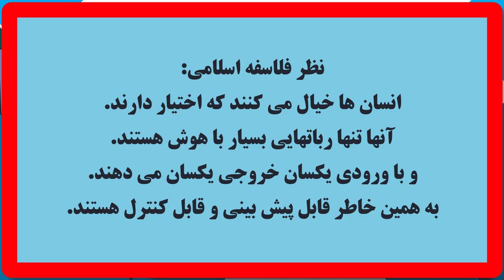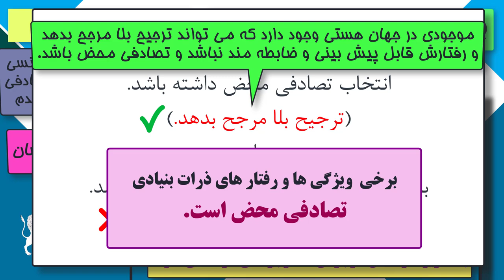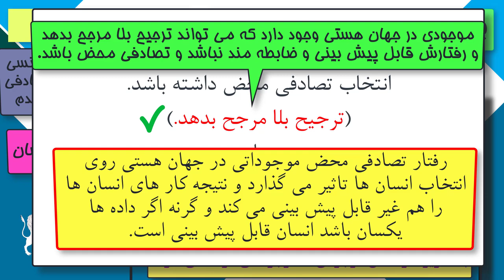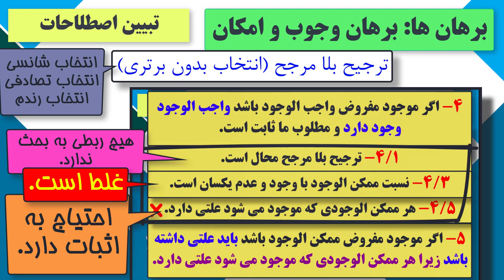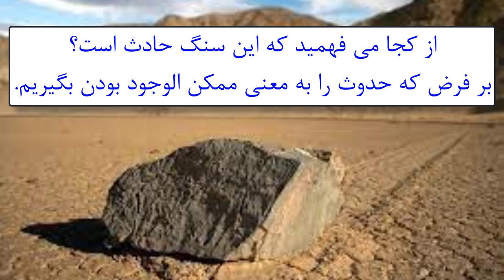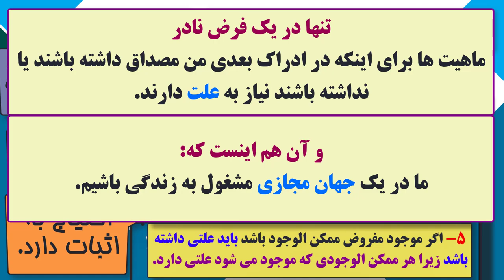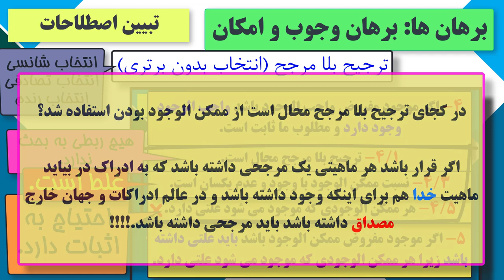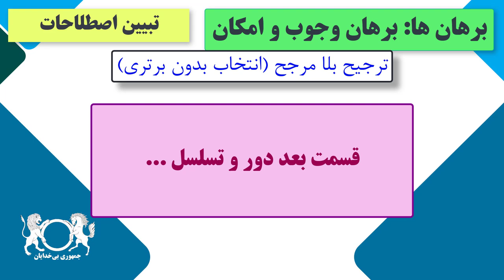دوره آموزشی"نقدبرهان های اثبات وجودخدا"تبیین اصطلاحات برهان وجوب وامکان ترجیح بلا مرجح قسمت ۴۴